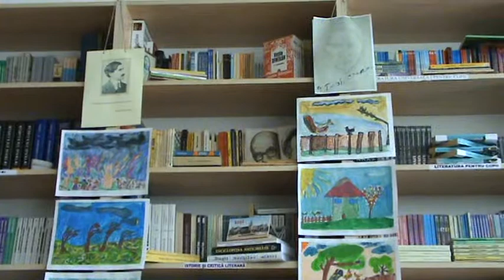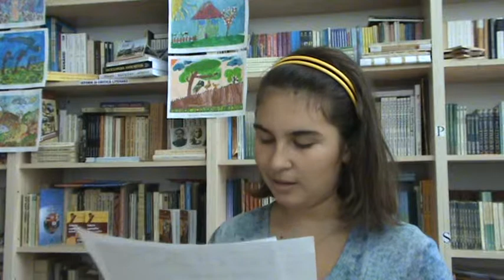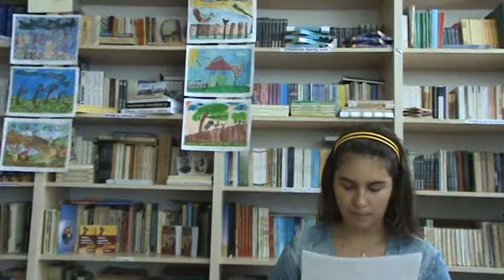Adela Xenopol - Confesiune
Activité dans le projet FEMINA